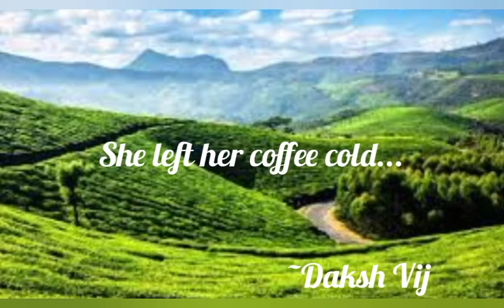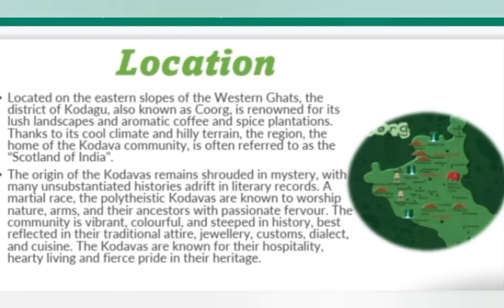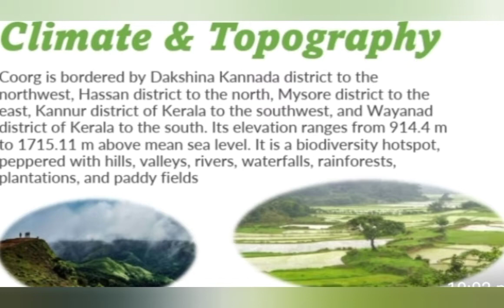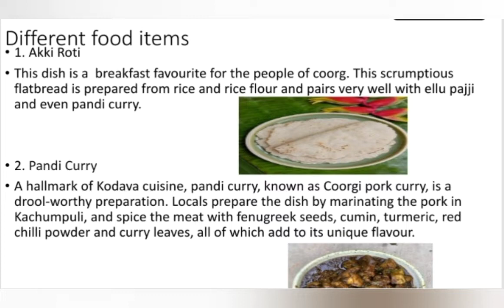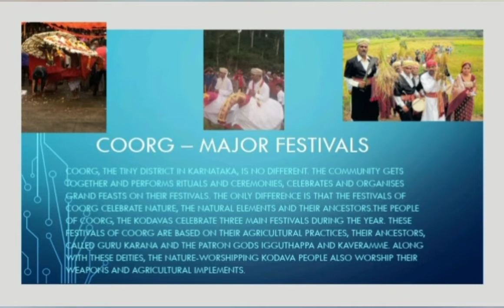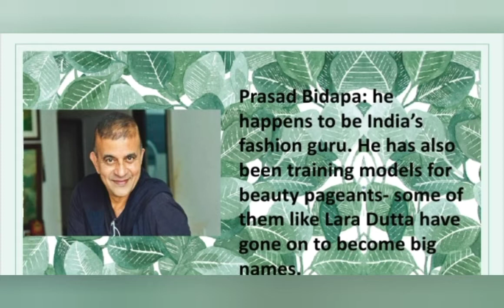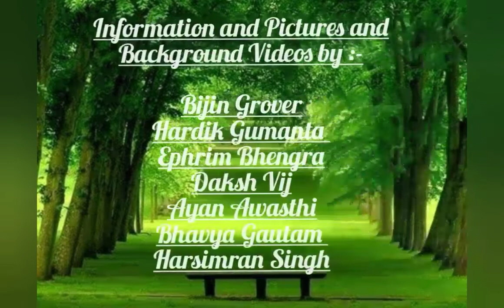Coorg Travelogue - Climate , Food , Culture , Tourist Destinations and Much More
This Place is One of The Best For Travelling in India !

©Copyright Information :-

Clip From 0:00 - 0:18
Clip From 0:51 - 1:46
Clip From 6:21 - 7:36

Pic From 0:19 - 0:22 belongs to Travel Triangle

Pic From 0:22 - 0:25 belongs to RailYatra Blog

Pic From 0:25 - 0:28 belongs to Karnataka.com

Pic From 0:28 - 0:31 belongs to Bharat Stories

Pic From 0:35 - 0:41 doesn't belong to our Channel in any way

Pic From 7:35 - 7:56 doesn't belong to our Channel in any way